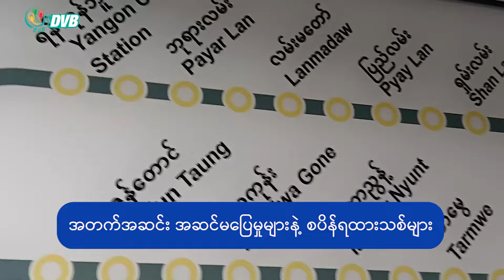အတက်အဆင်း အဆင်မပြေမှုများနဲ့ စပိန်ရထားသစ်များ - DVB News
စပိန်နိုင်ငံကနေ အသစ်ဝယ်ယူထားတဲ့ ရထားတွဲဆိုင်းတွေကို ရန်ကုန် - ပဲခူး ခရီးစဉ်အဖြစ် အောက်တိုဘာ ၂ ရက်နေ့မှာ စတင်ပြေးဆွဲခဲ့ပါတယ်။ ရထားတွဲတွေရဲ့ တံခါးပေါက်နေရာတွေဟာ ပလက်ဖောင်းထက် မြင့်နေလို့ အဆင်းအတက် လုပ်တဲ့နေရာမှာ လှေခါး ပြုလုပ်ထားရပါတယ်။ ဒါကြောင့် ခရီးသည်တွေ အတက်အဆင်းလုပ်ရာမှာ အဆင်မပြေဖြစ်နေတယ်လို့ သိရပါတယ်။